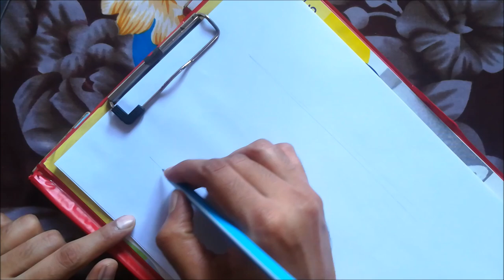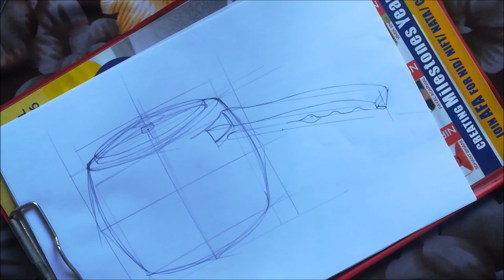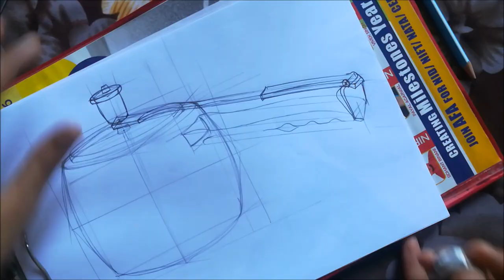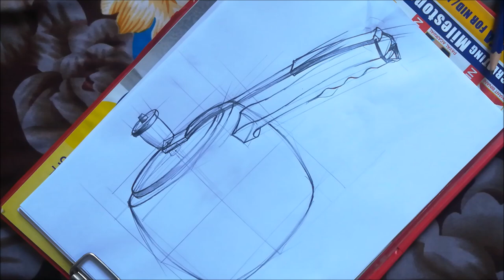Pressure Cooker Drawing using Guidelines | Product Design Tutorial [Tabrez Arts]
Enjoy Drawing. Shamsh Tabrez